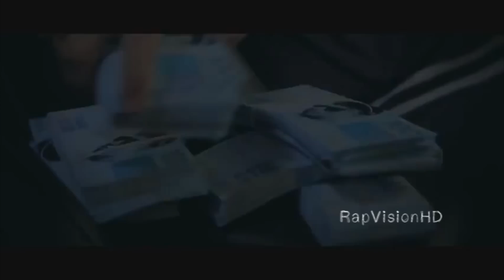All-Star Brasil - HollywoodMan Part. Compar$a [CLIPE] 2014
Artista: All-Star Brasil Part. Compar$a
Letra: Dj.Mall , DGuedz , E-Haga e Compar$a
Produção: Dj.Mall [Fábrica de Hits]
Mix&Mast: Sérgio Augusto [Augustos Stúdio]
Produção do WebVideo: RapVisionHD (Glauber Carriço)